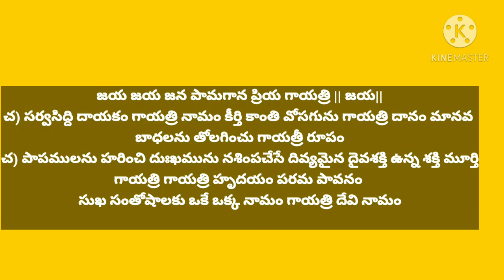దేవీ నవరాత్రులు అమ్మవారి రెండవ రోజు అలంకరణ? || ఇష్టమైన నైవేద్యం ఎది? || పాటించవలసిన గీతం ఎది?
ఈ వీడియో లో పుస్తకాల ఆధారం గా ఇంకా మా ఊరిలో కన్యకాపరమేశ్వరి గుడిలో చాలా బాగా నవరాత్రి ఉత్సవాలు జరుపు తారు. వాటి ఆధారంగా నేను ఈ వీడియో చేశాను. ఇంకా ఏడు రోజులు ఏడు అవతార గురించి కూడా వీడియోలు చేయబోతున్నాను.
అందరు support చేస్తారని అనుకుంటున్నాను.